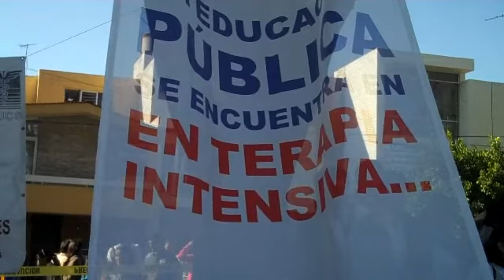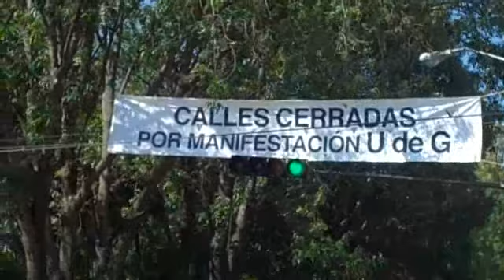Clase protesta del CUCS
Created on Octubre 15, 2010 using FlipShare.